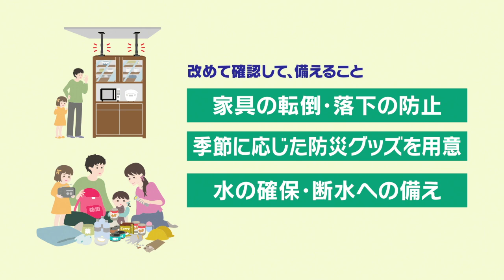【テレビ岩手】能登半島地震について東北大学・今村教授に聞く（2024/1/23）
最新ニュース

能登半島地震について岩瀬アナが東北大学・今村教授にインタビューしました。

▼記事はこちら「ニュースプラス1いわて」

▼情報提供はこちらから「ケンミンリポーター」